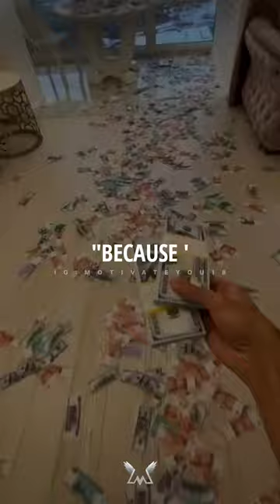I Love Money 😎❤️WhatsApp Status Billionaire Attitude Status🔥motivation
I Love Money 😎❤️WhatsApp Status Billionaire Attitude Status🔥motivation quotes goals​ ​ billionairelife​

Quaries